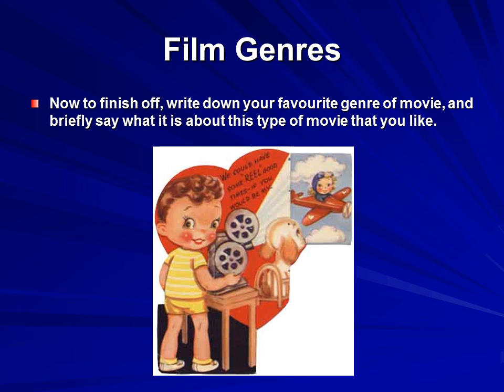Film Genres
A genre is a ‘type’ of film. Take a moment or two to name as many film types as you can.
Perhaps you thought of the following:
Westerns, Spaghetti Westerns, War films, Thrillers, Sci-Fi, Rom Coms, ‘Chick’ flicks, Foreign films, Musicals, Comedies, Anime.
Now take a little longer and try to name at least one movie for each of these categories…
Now to finish off, write down your favourite genre of movie, and briefly say what it is about this type of movie that you like.